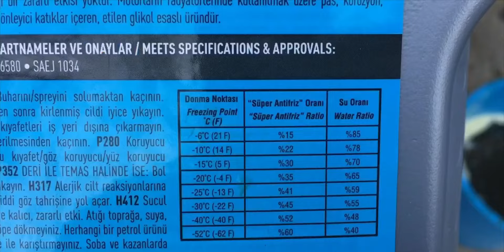Tt55 New Holland Traktör Antifriz Değişimi.